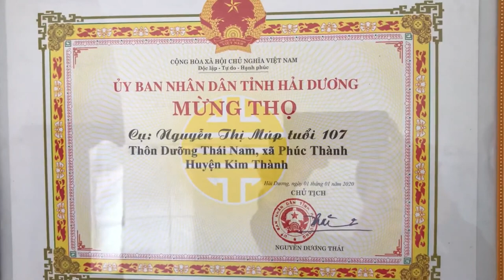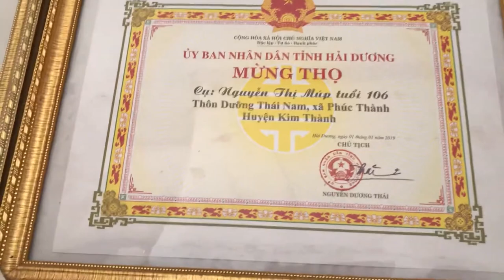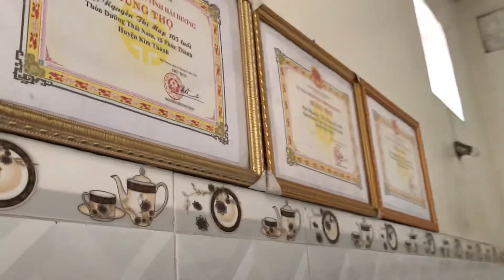BÀ MÁT THĂM CỤ MUP 107 TUOI TẠI KIM THÀNH HD ngày 29 tháng 2, 2020